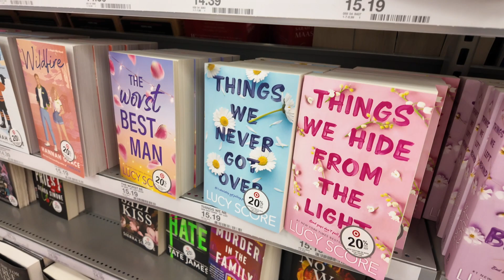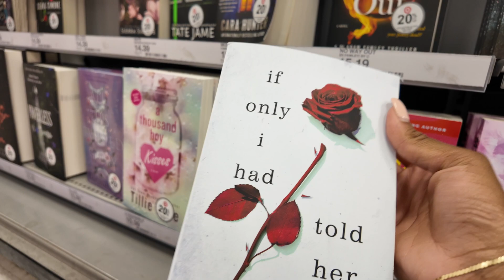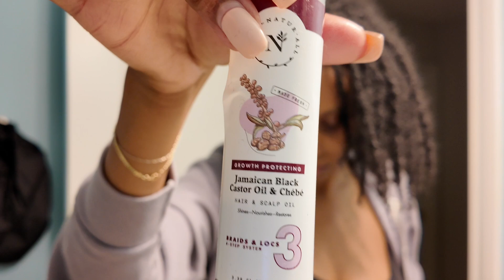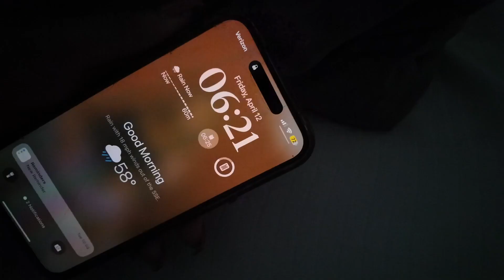Half Chatty, Half Silent FaceTime Vlog | a week in my *robotic* life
Spend the week with me from a FaceTime POV. We'll do my very simple 5-minute makeup routine before my 9-5, run errands, and do it all again the next day.

Feel relatable?

Nemat Vanilla Musk Oil

Camille Rose Rosemary Water

Summer Fridays Lip Balm

{Locs | Beauty | Lifestyle}